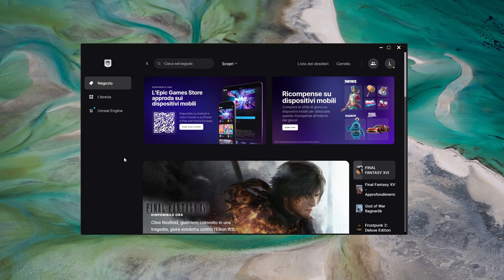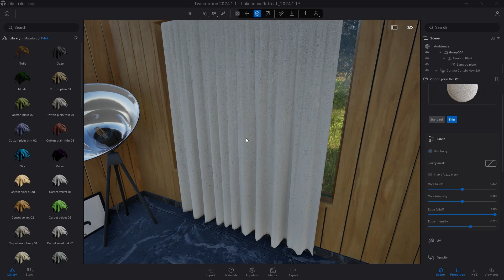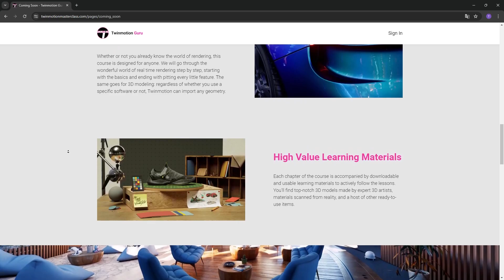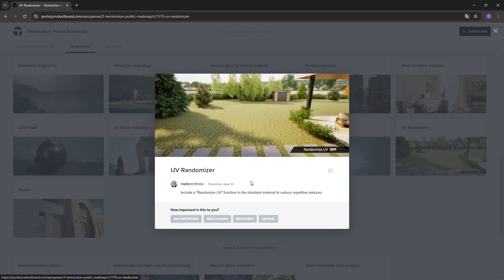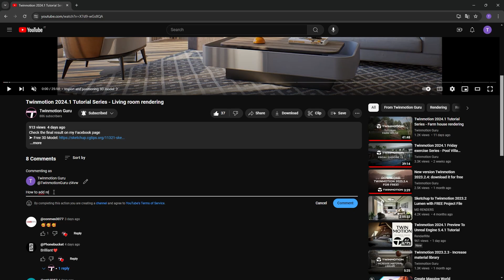Twinmotion 2024.1.1 New Features Explained Step By Step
🆕Twinmotion 2024.1.1 has beed released, discover all the new features!

||| DOWNLOAD THE BEST 3D MODELS |||

||| SOCIAL |||

⏰ Timecodes ⏰
00:00 Intro
00:06 How To Install The New Version
00:27 New Trees
00:58 Sway Parameter Inside Vegetation 3D Models
01:21 Sway Parameter In Foliage Material
01:32 Wind Parameter In Fabric Material
02:01 Join Twinmotion Masterclass Learning Portal
02:26 Enhanched Match Sun To HDRI Feature
03:05 Randomize UV
03:52 Performance Statistics
04:07 Camera Roll

||| CREDITS |||

🌍 Twinmotion Guru is a guy who has trained thousands of designers, is a beta tester who is always on the lookout for the latest developments in the software, and has been a huge Twinmotion enthusiast for over five years
His goal is to make as many people as possible fall in love with this wonderful world by sharing experience and passion